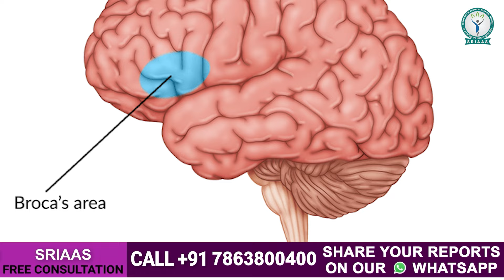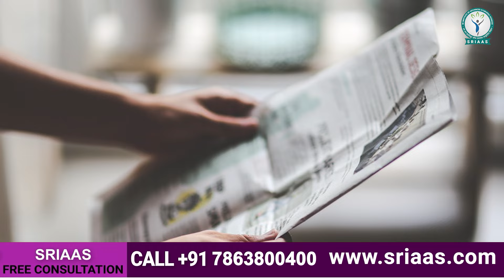लकवा मरीज़ के सवाल और जवाब | Paralysis Patients Questions and Answers | Dr Pragti Gupta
डॉक्टर से फ्री में बात करने के लिए ऊपर दिए गए लिंक पर क्लिक कर फार्म भरकर हमे भेंजें !

Welcome to our informative video hosted by Dr. Pragti Gupta, where she address common concerns and questions from our patients.

Can paralysis patients drink cold drinks?
Paralysis often stems from high blood pressure, high sugar, and high cholesterol. Cold drinks contain lactose, fructose, and caffeine, making them unhealthy choices. Regular consumption can lead to potassium deficiency, muscle stiffness, high blood sugar, weight gain, and indigestion. We recommend replacing them with healthier alternatives like homemade yogurt drinks, gram flour drinks, lemonade, or coconut water, which also aid digestion.

Why does voice get affected in paralysis and stroke?
We delve into the nature of strokes and how they impact speech. Our video discusses the causes and treatments for speech impairments associated with paralysis and stroke.

How to treat facial swelling persisting for 15 years?
Facial swelling can result from various issues like low blood platelets, kidney or liver problems, or thyroid issues. We suggest undergoing tests including liver and kidney tests, urine culture, thyroid profile, and hemoglobin tests to identify the underlying cause and provide appropriate treatment.

Does physiotherapy work for paralysis patients?
Physiotherapy, coupled with an understanding of neuroplasticity, plays a crucial role in paralysis rehabilitation. While recovery timelines vary, consistent practice and repetition can lead to positive outcomes.

What to do if patients experience speech difficulties and emotional changes?
We explore speech challenges and emotional fluctuations common in paralysis patients. Our advice includes practicing speech exercises and rewiring the brain to manage these difficulties.

Moving ahead in the video you learn more on taking good care of patients in their recovery journey.

We aim to address your doubts and queries comprehensively. And we hope that this video can assist patients and their loved ones in finding effective solutions.